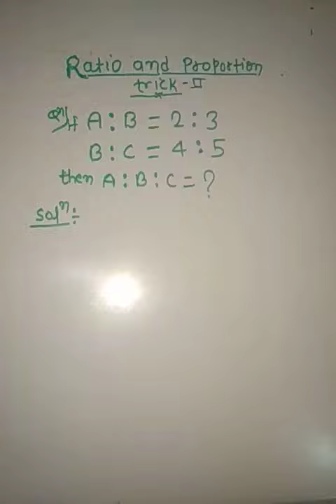Ratio& proportion trick part-2